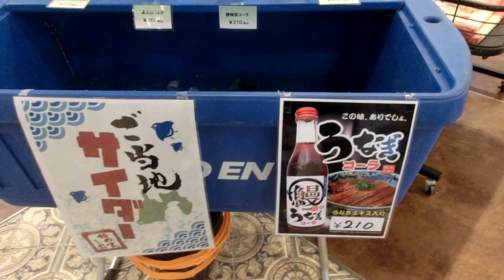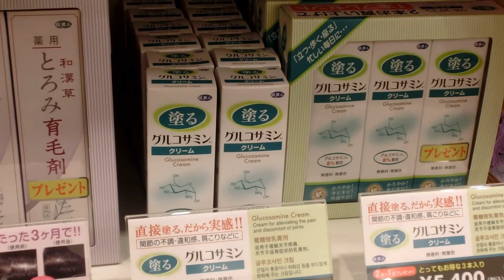ホテルグリーンプラザ浜名湖のバイキング＆お土産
バイキングのクオリティが高いレストラン